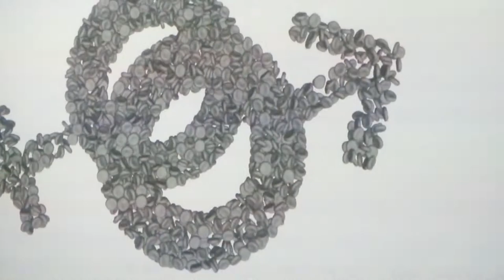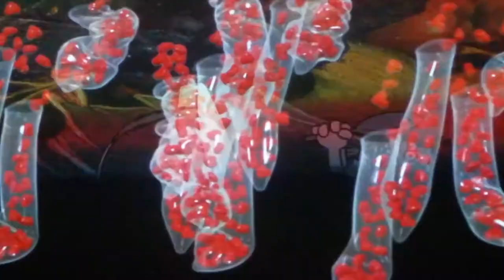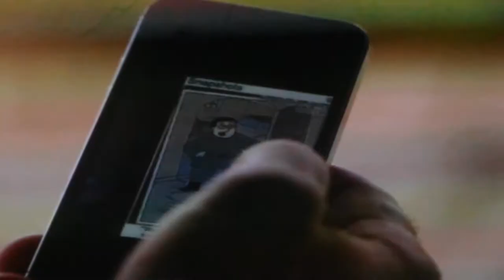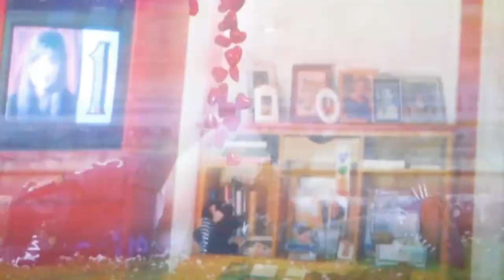Raspberry poser , Jordan Wolfson, Stedelijk M. ASD